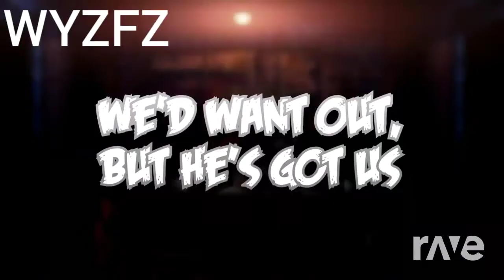fnaf 1 and fnaf 2 song mashup (WE WANT FIVE MORE NIGHTS)mashup RaveDJ